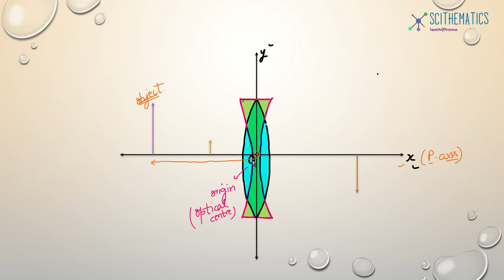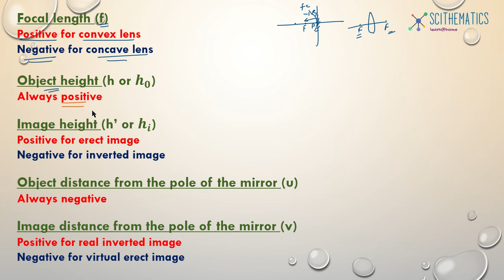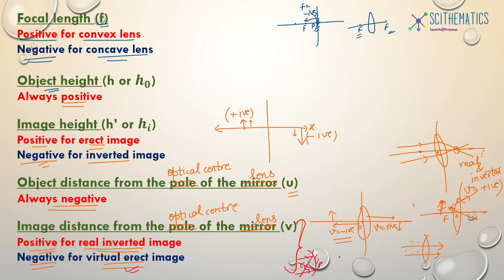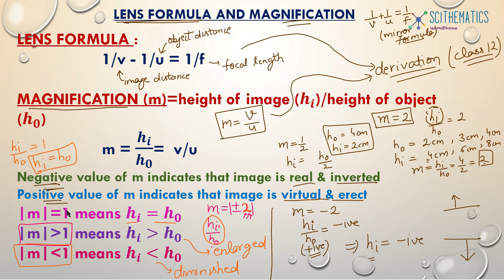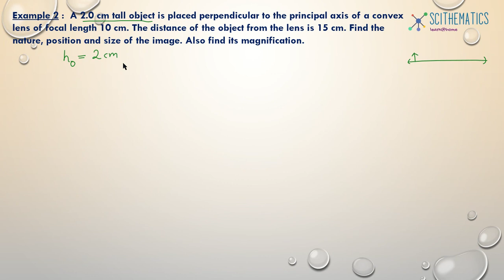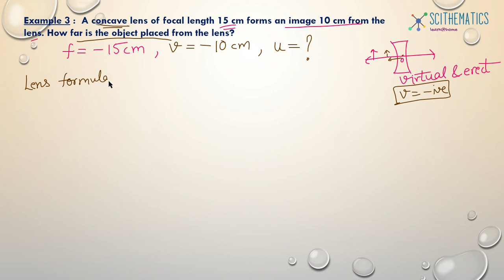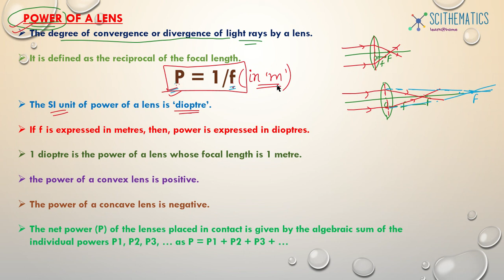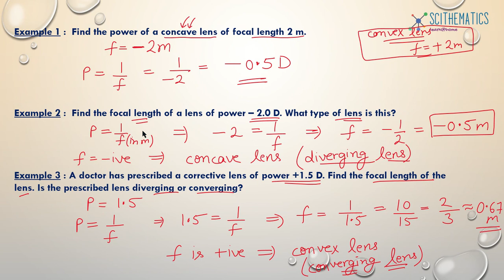LIGHT - reflection & refraction (Part-6) class 10 Physics